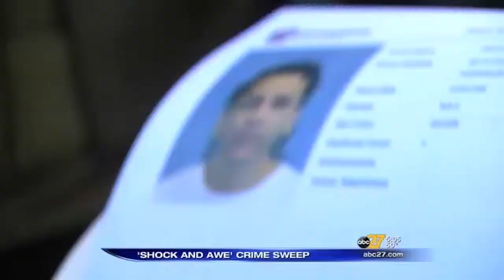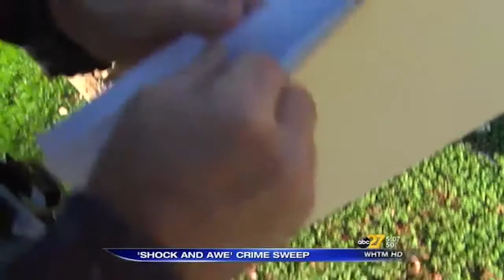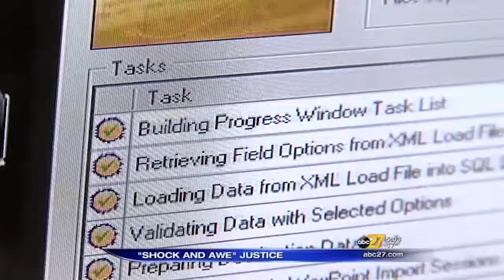Shock and Awe-some - 11/12/2014 - PAPBA Spot News Entry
Reporter: Dave Marcheskie
Photographer: Eric Heisler

We get an exclusive front row seat to one of the largest crime sweeps ever carried out in Harrisburg.